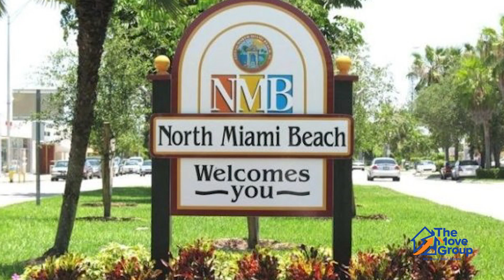Eric Davis Real Estate Services; "We Move RealEstate"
2 Bedroom 1 bathroom home is for rent in North miami Beach, Florida. Home has great spacing an located minutes from the beach, malls, and great eating on the strip. With front yard, back yard, and a beautful laid out lot you will have to see it in person to believe it.The space is amazing! Freshly painted with great spacing and layout. Stainless steel appliances and plenty of cabinet space in the Kitchen. Terazzo flooring shines bright and very durable.